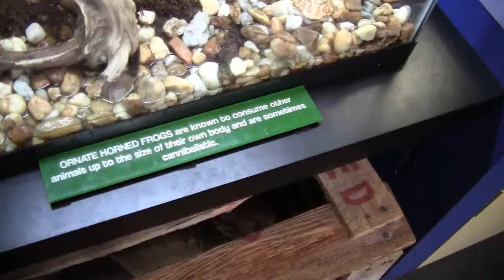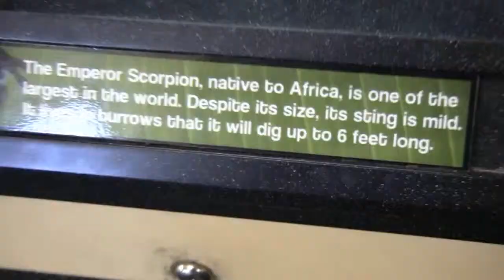ZooTampa: Discovery Center (Mostly various frogs)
The Discovery Center has a lot of frogs and other things things, such as snakes, salamanders, and scorpions. There too much to take individual videos of so this is just a few of the things there.

Filmed with a Canon Vixia HF R10 digital video camera on January 31st, 2011 at ZooTampa at Lowry Park (formerly Lowry Park Zoo) in Tampa, Florida.